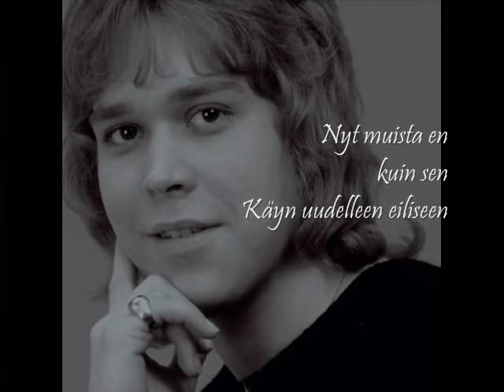Markku Aro: Käyn uudelleen eiliseen +Lyrics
Äänite 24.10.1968 (Les bicyclettes de belsize)